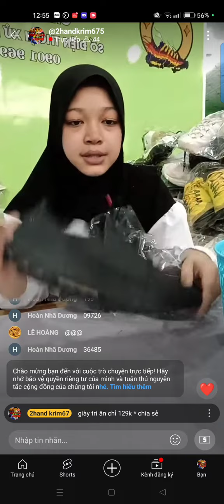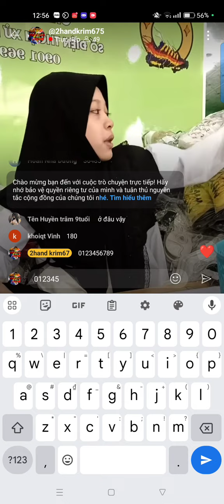hướng dẫn cách gửi sdt khi chốt hàng